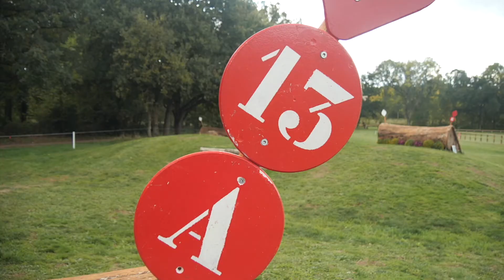Les Minutes du Mondial - Numéro 20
Reconnaissance de l'obstacle numéro 13 du cross des 7 ans avec Nicolas Touzaint